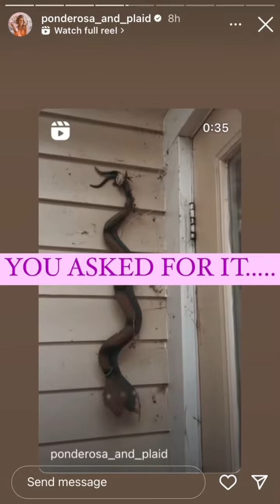Ponderosa and Plaid - 10.16.23